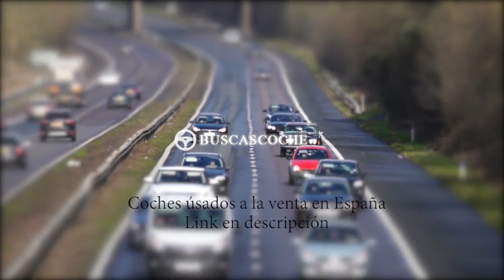Citroen Berlingo desde 1300€, mejores ofertas